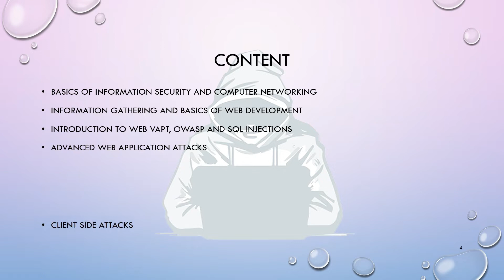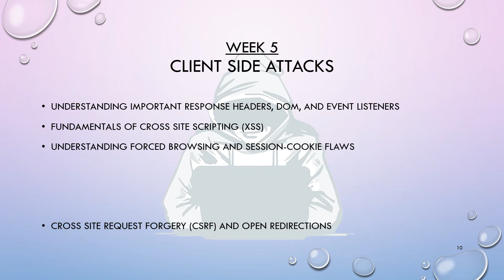Ethical Hacking | PPT | Internshala Trainings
Ethical Hacking | PPT | Internshala Training

8 Week Training Program based on Ethical Hacking

Please,
       Do Like!